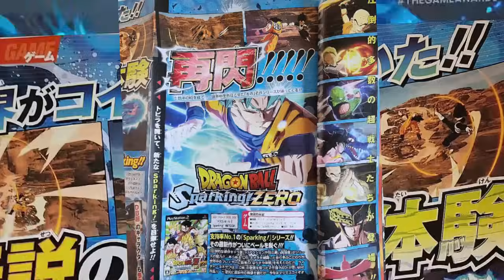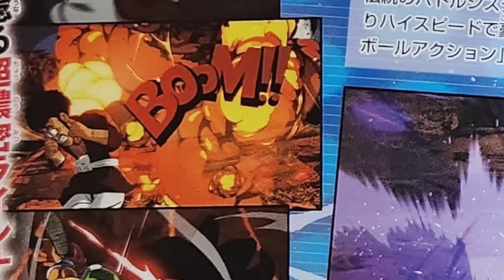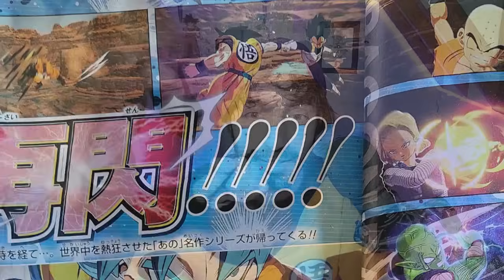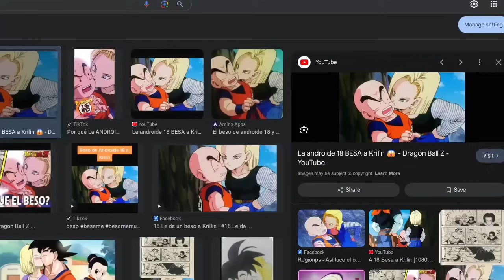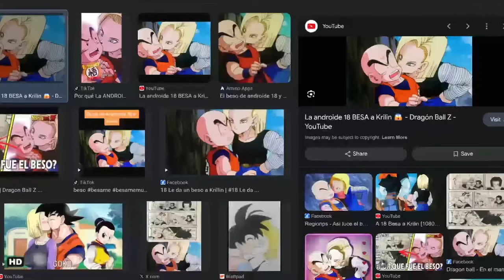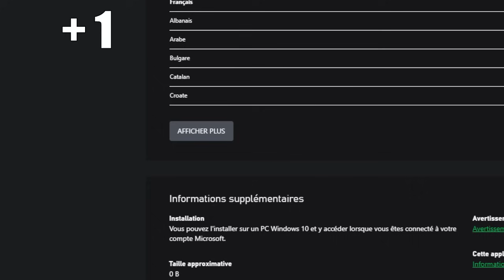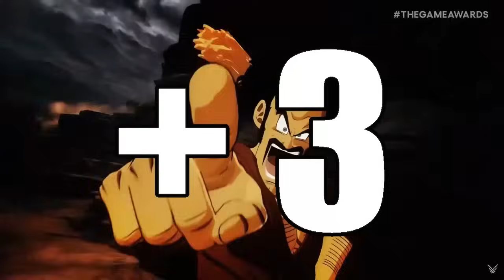¡Increíble Sorpresa! BUDOKAI TENKAICHI 4 | SPARKING ZERO Antes de lo Previsto? + 3 Datos Nuevos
Siganme en mi nuevo canal : @SparkingZERO-Goku sparkingzero budokaitenkaichi4 dragonballbudokaitenkaichi4 bt4 dragonballsparkingzero budokaitenkaichi sparking zero sparkingzero!

(Entrar y darle Recordatorio)

7 MODOS DE JUEGOS DEL NUEVO BUDOKAI TENKICHI 4 + SORPRESA!!  | SPARKING ZERO!

En este video, profundizaremos en la asombrosa noticia de que Budokai Tenkaichi 4 Sparking Zero será ¡TOTALMENTE ONLINE! 🚀🎮 Descubre los detalles exclusivos, desde el emocionante modo multijugador hasta las espectaculares mejoras gráficas. ¡Prepárate para una nueva era de batallas Z que trasciende las fronteras! 🌐💥 ¿Estás listo para la revolución? ¡Únete al hype ahora!

Budokai tenkaichi 4 estará disponible en Steam, Xbox, Playstation 5 (PS5) y no sabemos si en Nintendo Switch . Además seguramente este en la tienda de Epic Games también junto a la Tienda de Steam.

NUEVO TRAILER OFICIAL DE BUDOKAI TENKAICHI 4 | DRAGON BALL SPARKING ZERO!

1- Yisustv
2- Enchulatumente
3- ShenronZ
4- SeldionDB
5- DashAniston
6- MisterSatanZ
7- ZenkaiZ / Zenkai Z
8- IndieArtsKenel
9- anzu361
10- Kai47
11- LPDMonaka
12- Los Precavidos
13- Mexi
14- Monaca
15- Poke Dra
16- Hashirama Reviews
17- Purachilena
18- SAENCSA
19- Mexi YT
20- Vegeta Teorias DBS
21- DBS Exclusive

TEMAS
Dragon ball Super , dbs , dbz , dragon ball Z , Manga 999 de dragon ball super , Manga 100 en español , Dragon Ball heroes y legends, Analisis y predicciones Dragon Ball Super , Budokai Tenkaichi 4

Temas
Dragon Ball daima,
daima trailer,
daimaou trailer,
daima reaction,
daima que es,
daima anime,
goku derrota a piccolo daimaku,
goku mata a piccolo daimaku,
piccolo daimaku mata a shenlong,
a saga de piccolo daimaoh,
goku derrota a piccolo daimaoh,
Piccolo daimaku,
piccolo daimaku vs goku,
piccolo daimaku theme,
piccolo daimaku vs ten shin han,
kumekai,
z saga de piccolo daimaoh

dragon boll,
sragon ball
gragonball
gragonball
gragonball sullca
dragon ballsuper
dragonboll
gragon ball sulca
gragon ball
dragoon ball
dragoon ball super
dragoonball
ball z dragon ball z
dragon vall
draagonball z
draagonball super
draagon ball
draagonball
bragonball
bragon ball

¡Increíble Sorpresa! BUDOKAI TENKAICHI 4 | SPARKING ZERO Antes de lo Previsto? + 3 Datos Nuevos Web Oficial de Goku vs Ayuwoki y Nota del Canal: Dragon Ball Sparking Zero Goku es un canal dedicado plenamente a el nuevo Juego de Peleas de Dragon Ball : SparkingZero